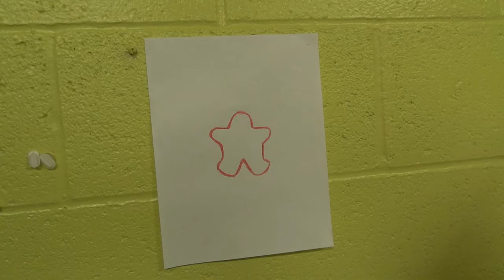SML Parody: Jeffy In Squid Game!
Jeffy is put into the Squid Games, and he has a bad time!

NOTE: we did not copy Glider for this video. We planned these ideas at the same time, and we bought all the props before his video came out. If you want to check his YTP out,
OTHER CHANNELS!
SOCIAL MEDIAS!
TikToks: supermariologanytptiktok, mrgoodmantiktok, jeffy_smlytp, imrichardgoodman, itsamariotiktok
Similar to "SML Parody: Jeffy's Trampoline!" and "SML Movie: Jeffy's Tattoo Problem!", this is an SML related video involving Jeffy where he is playing Red Light Green Light until a guard from the #1 most popular Netflix show "Squid Game" comes up and asks if they want to win millions of dollars! They agree but they didn't see what's coming!
NOTICE!